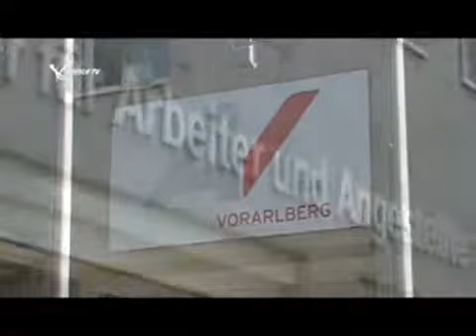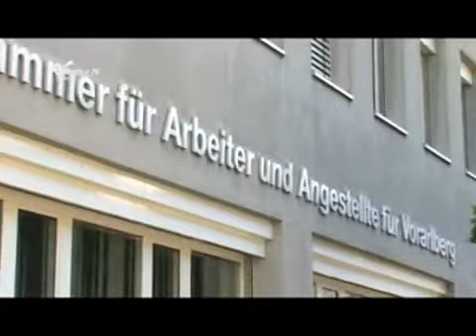Die AK zum Thema Familienpolitik